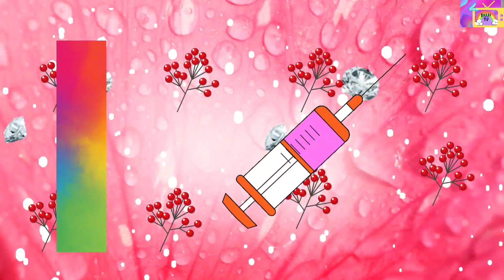ABCD, abcd, phonics, A-FOR APPLE, B-FOR BALL WORDS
At bojjo Tv, we create videos for entertaining kids and families through educational content which makes them to explore their knowledge.we help preschoolers to learn  letters ,numbers,colours,vocabulary and many more.

bojjoTv.kids choose their choice !
bojjo tv
kids videos for kids
kids songs
kids rhymes
kids entertainment videos
kids cartoons videos
kids dancing videos
kids abcd songs
kids drawing
kids stories
kids numbers
kids alphabets
kids abcd
english abcd
abcd cartoon
abcd rhymes
abcd abcd
hindi abcd
abcd in hindi
abcd in telugu
number creatures
lets learn abcd
phonics song
rainbow abcd